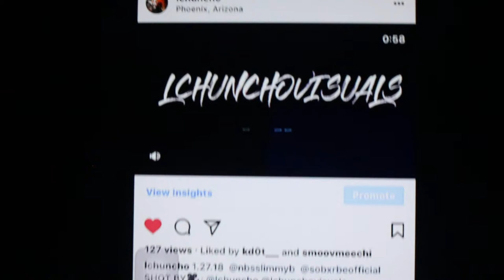IM DONE DOING REACTION VIDEOS BECAUSE OF YALL !!!!